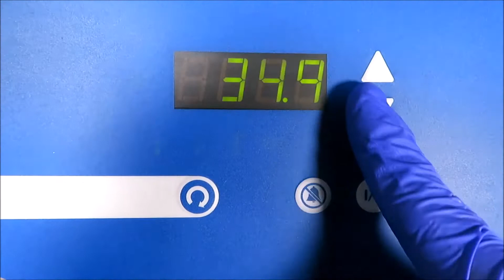Thermo Neslab Merlin M33 Recirculating Chiller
Thermo Neslab Merlin M33 Recirculating Chiller is available from The Lab World Group.